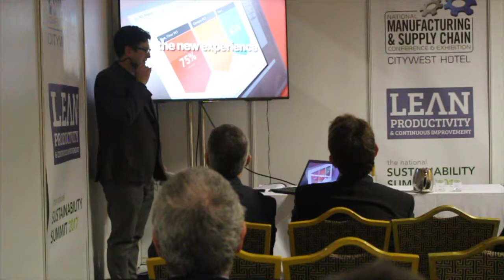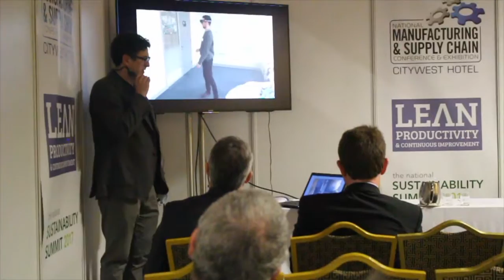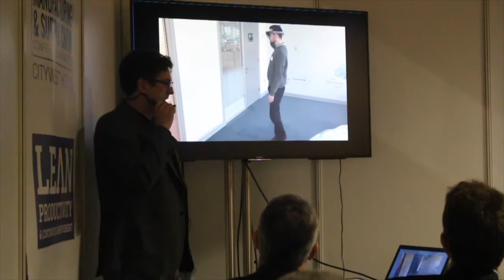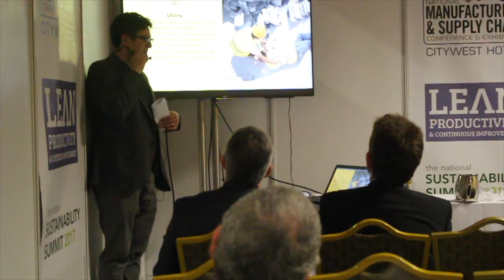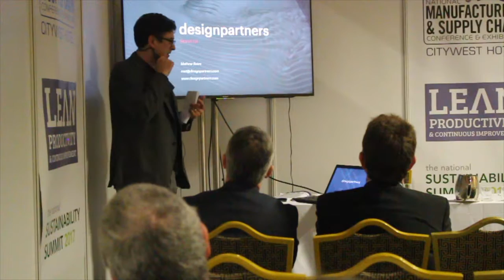Designing the Future Workplace! - Matthew Bates, Director of foe Design Partners